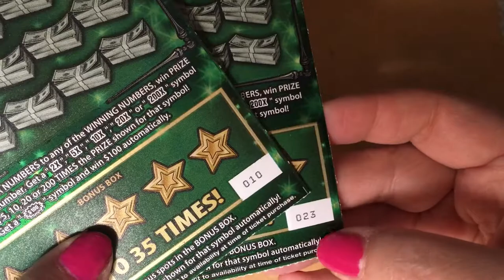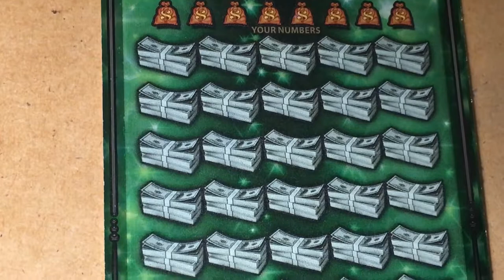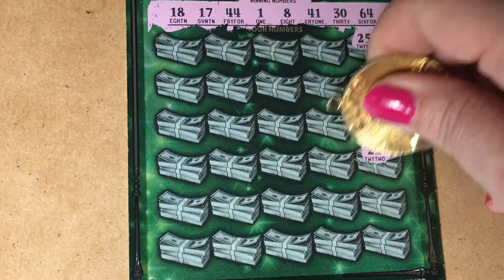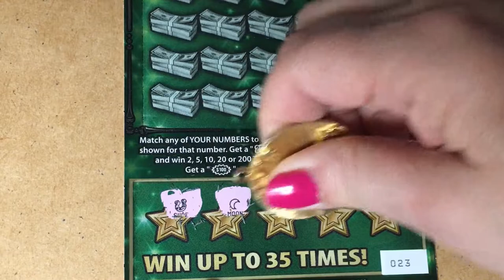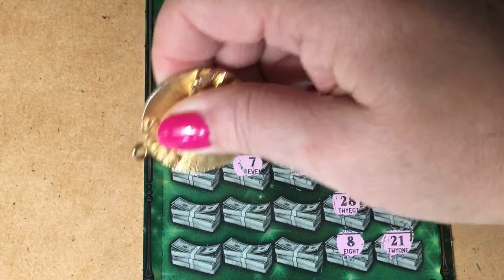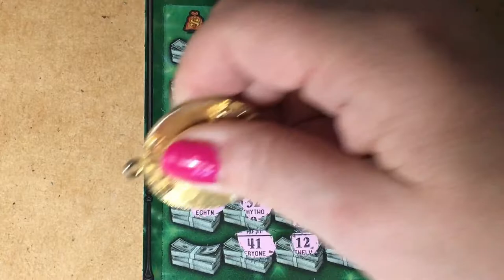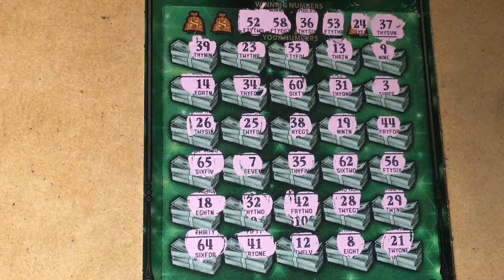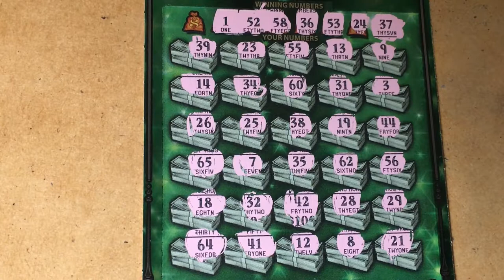Fastest Road Tickets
Lottery ticket scratching fun!  Looking for the winning ticket!  We are a family that loves to scratch a variety of instant tickets.  We are hoping to win something big!  Come along with us and wish us luck!  If you would like to buy a Florida Lottery ticket, I will go in on half the cost of the ticket and I will split the winnings 50/50 with you. That way we have twice the chances of winning if we buy two tickets.  Thank you so much.  Have a blessed day!